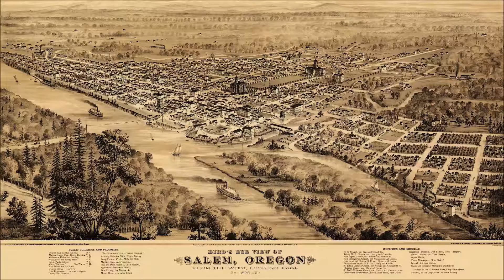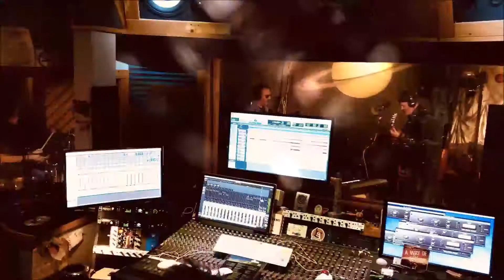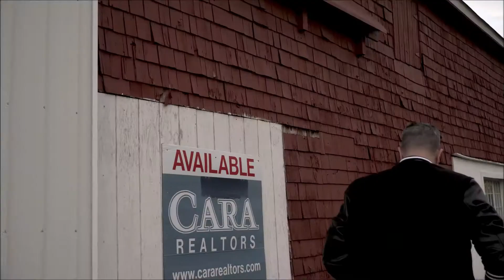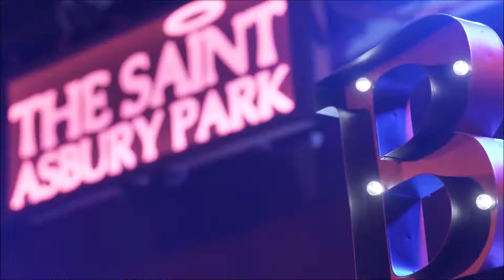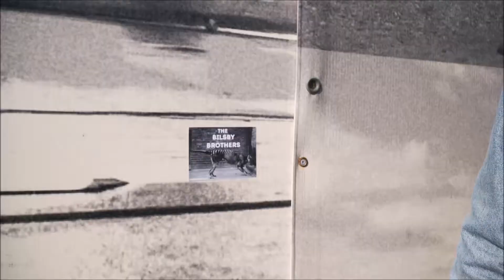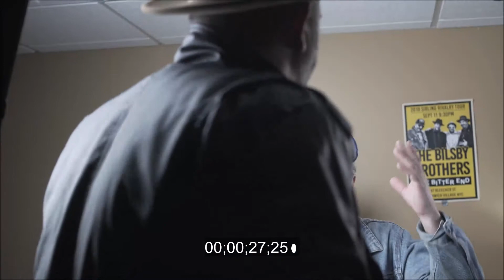THE BILSBY BROTHERS-The Ties That Bind- SHORT FILM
Here it is- our fun little mockumentary "The Ties That Bind; The Story of the Bilsby Brothers"